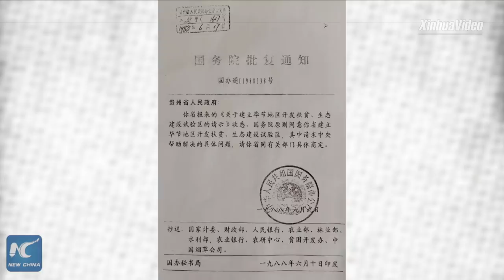A model of China's poverty alleviation | Stories shared by Xi Jinping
Bijie, a Chinese city once mired in poverty, has risen above the poverty line after decades of strenuous efforts. The city's success story has been noted by President Xi Jinping, who calls it "a model of China's poverty alleviation drive."